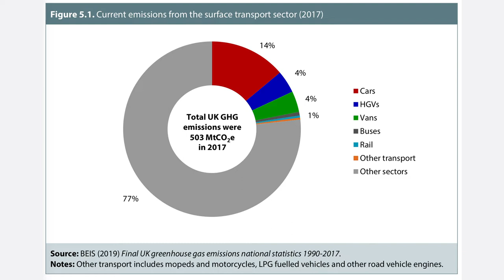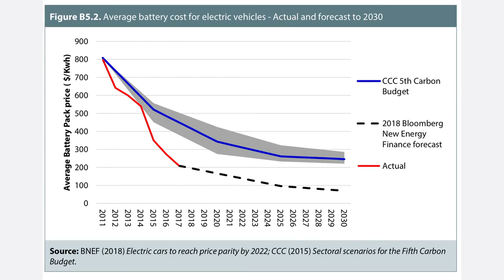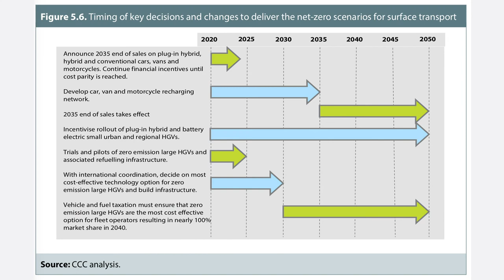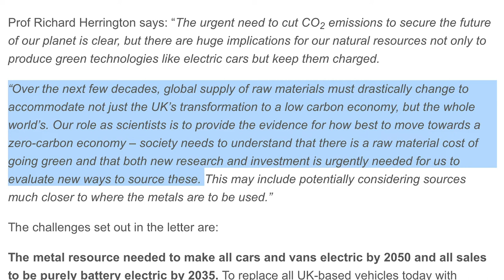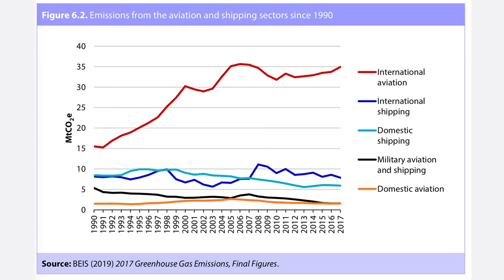How transport changes can get us to net-zero carbon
The UK government is expected shortly to announce legislation to commit the country to net-zero greenhouse gas emissions by 2050.

This is the result of the UK's Committee on Climate Change report which gave a detailed plan of how this could be achieved.

Since there's lots of talk about how quickly we could achieve such a target, particularly from campaign groups such as Extinction Rebellion, who think it can all be done in six years, I thought it might be used to dive into the detail of two transport-related sections to look at what the report thinks needs to be done to get to next zero in transport.